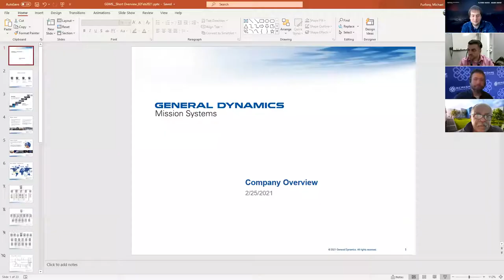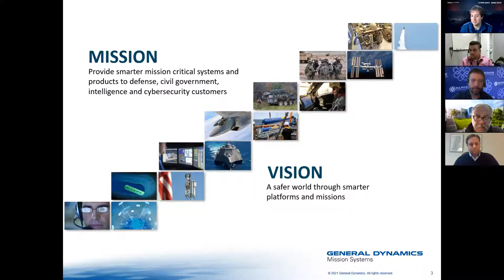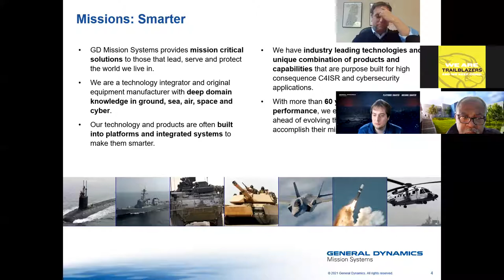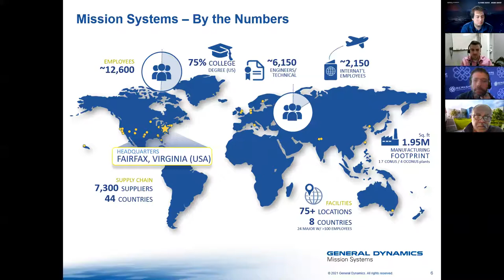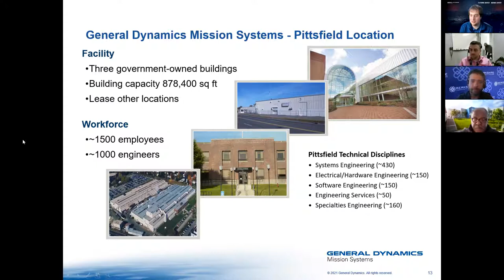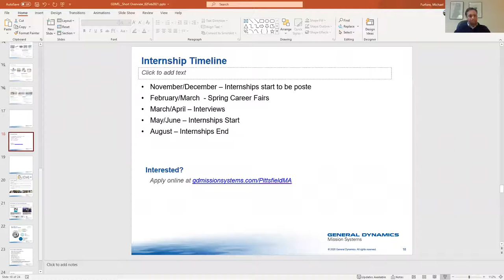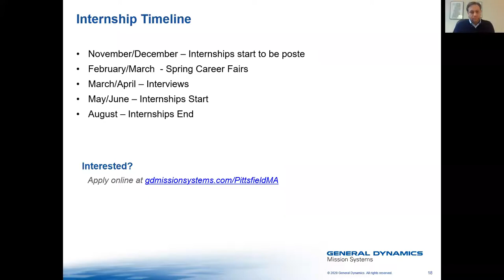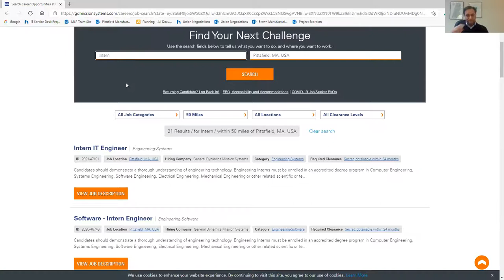General Dynamic Internship Information Session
On Thursday, February 25, at 1 P.M. Massachusetts College of Liberal Arts, Berkshire Community College, and General Dynamics hosted an information session to learn more about General Dynamic’s internship program and how internships can set students up for success beyond the classroom.

General Dynamics offers a wide range of internship opportunities from engineers to business operations such as contracts, finance and more. We will hear firsthand accounts from alumni that went through the General Dynamics internship program and became full-time staff members upon graduation.